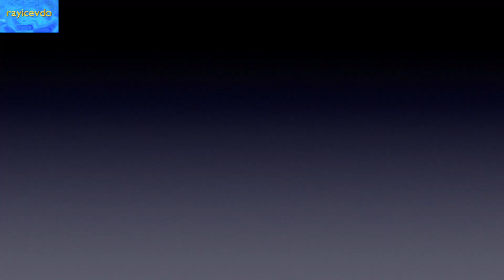Street Lizard in Pattaya Thailand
Street Lizard in Pattaya, Thailand, that is about all that is happening here anymore.